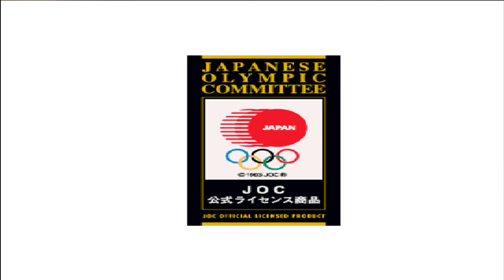Winning Eleven 2000: U23 Medal Heno Chousen on ePSXe 1.7.0 - Playstation (PSOne) Emulator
Fully playable.
NTSC JAP version.

--\ PC Specs /--
Intel Core™ 2 Duo E7400
NVidia GeForce 9600GT
2GB DDR2 Memory
Windows Seven x86 (32Bit) Ultimate